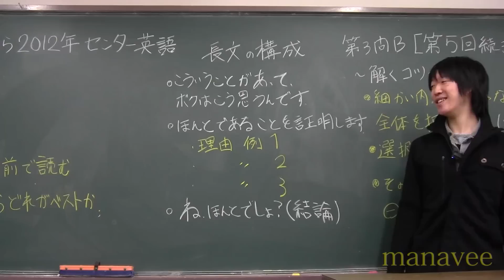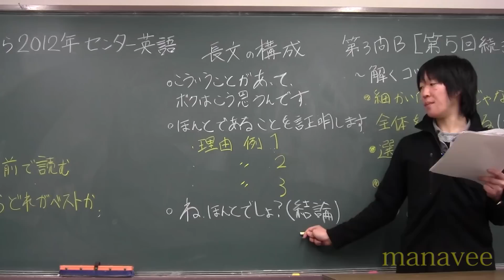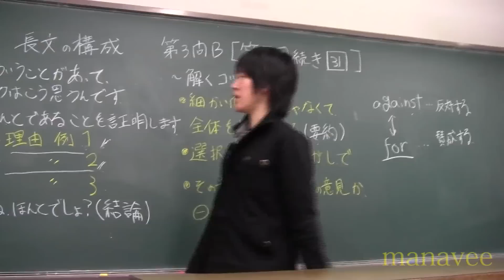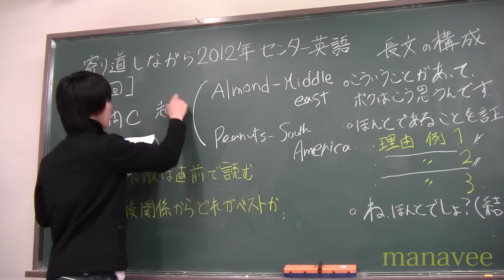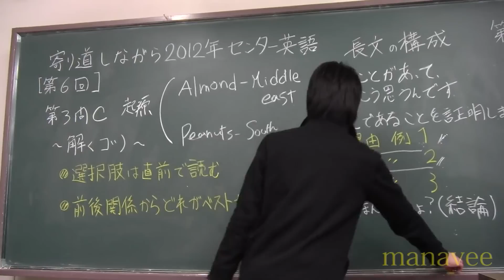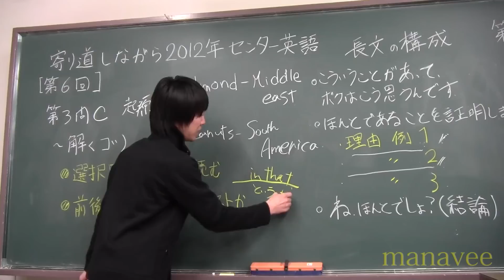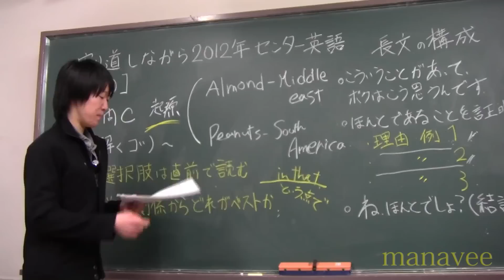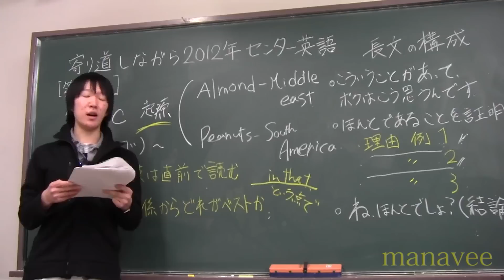第３問C-寄り道しながら2012年センター英語-6